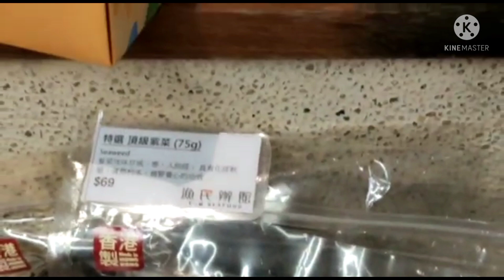Historic Central Market Part 2